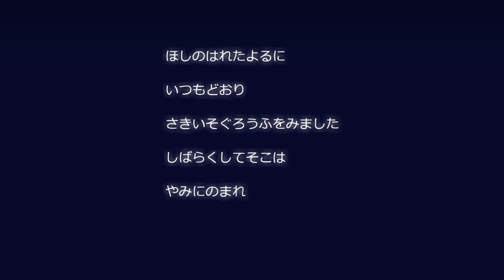ほしのはれたよるに 唄音ウタ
初めてオリジナル曲を作りました

曲、詞：nnm
歌：唄音ウタ
コーラス：自作UTAU

※すみません、もともとテトに歌わせるつもりだったので間違って歌：重音テトと書いてました…。
テトはまた別にあげます。